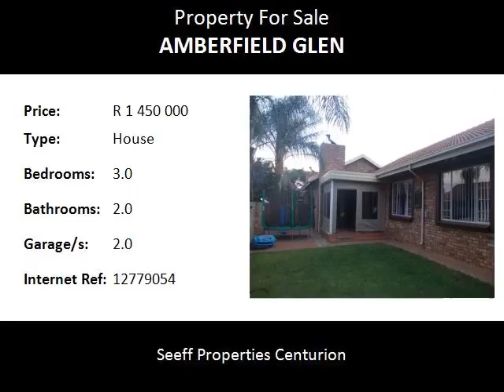3.0 Bedroom House For Sale in Amberfield Glen, Centurion, South Africa for ZAR R 1 450 000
Bedrooms: 3.0
Bathrooms: 2.0
Garages: 2.0
Price: R 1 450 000

Property Description:

Charming and spacious!  A home to enjoy in the right area. Conveniently located close to all amenities. A dream home for first time buyers.  Don't miss out!